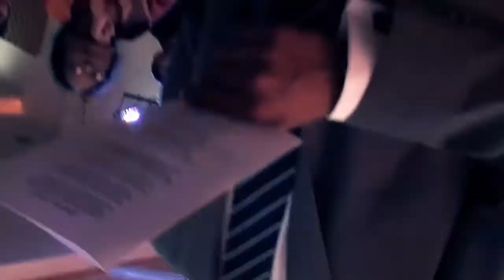Anukriti + Jonathan Engagement Film (deezee films)